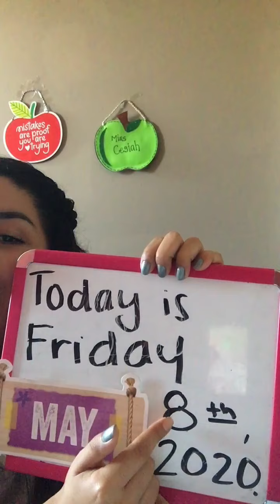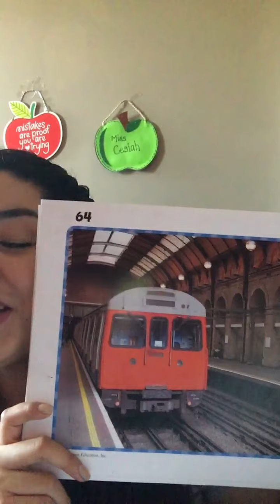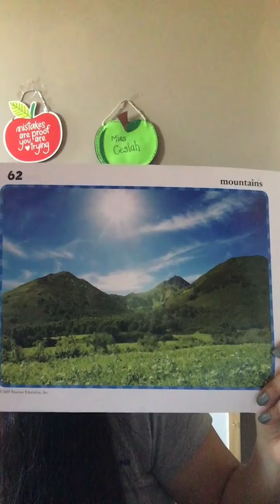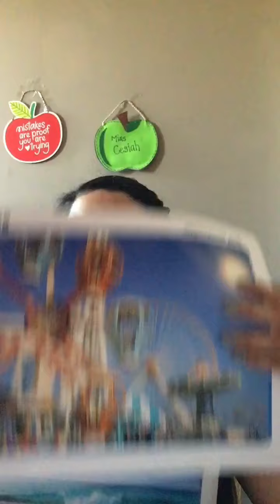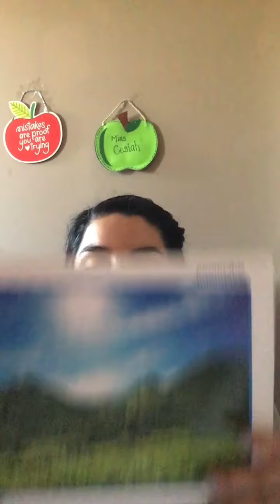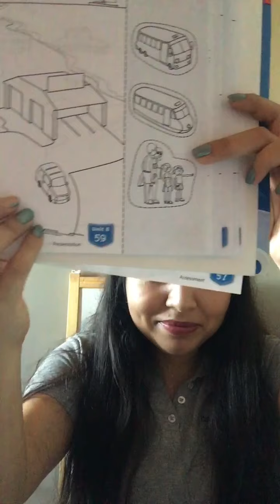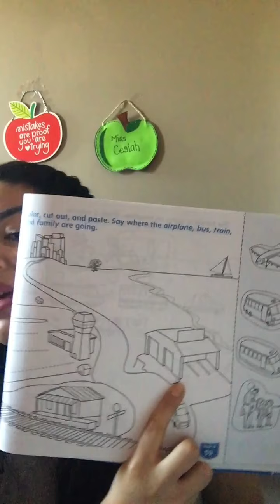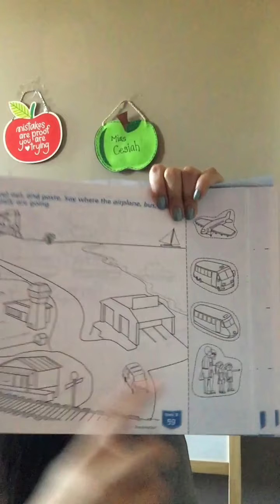Pockets 3 A🦒 p.59 WB Miss Cesiah 05/08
Tell me... where would you like to go?🤔🎡⛰🏝🛍